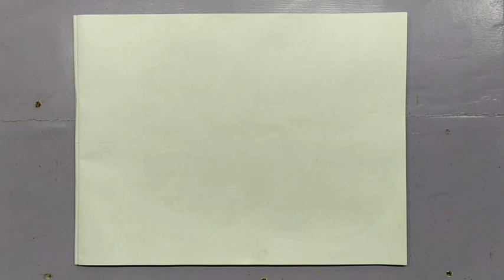How to draw a village scenery in pastel colours. Boat man.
How to draw a village scenery in pastel colours. Boat man. very easy scenery drawing. scenery drawing with pastel colours. boat man drawing.